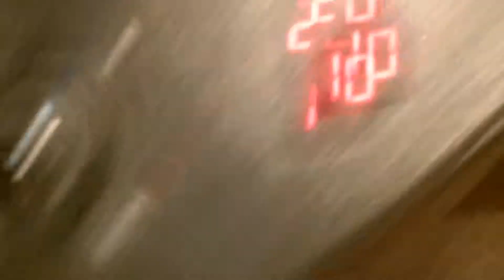Clawin Time ~ Episode 4 halloween bummer...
Not much luck this time round'